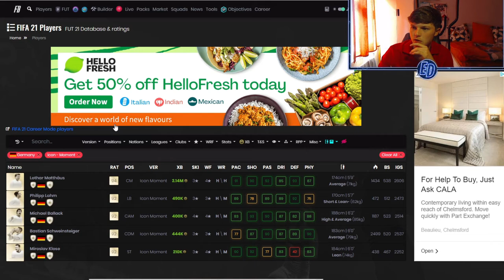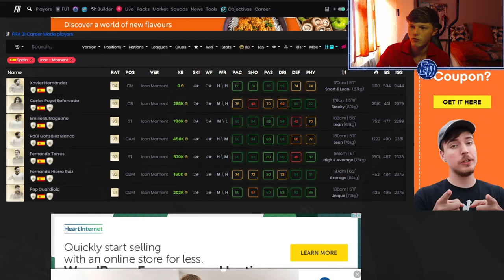FIFA 21 Guaranteed Brazil/Spain/Germany Prime or Moments Icon Upgrade!